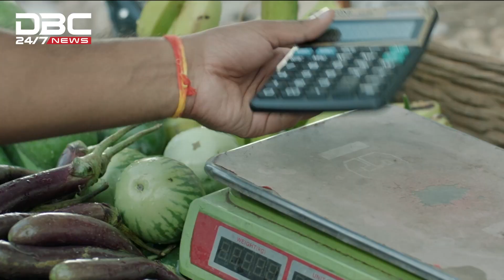ঈদ সাধারণ মানুষের জন্য কোন আনন্দের বার্তা আনেনি | DBC NEWS